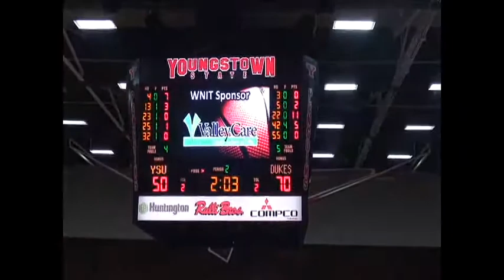DUQ@YoungstownSt. WBB WNIT 2015 2nd Half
Olivia Bresnahan #22, White Jersey